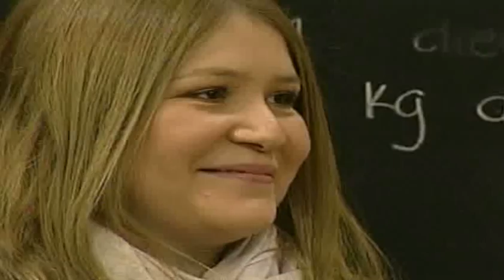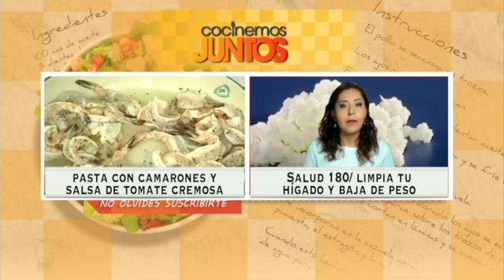Receta para preparar crema de calabaza de castilla. Receta de cremas / Comida mexicana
05 noviembre 2013

Receta ¿Cómo preparar crema de calabaza de castilla? Receta de cremas / Comida mexicana
Ingredientes:1 kg calabaza de castilla, 1 l caldo de pollo, 1/4 cebolla, 1 diente de ajo, 2 tazas crema para batir, sal, pimienta.